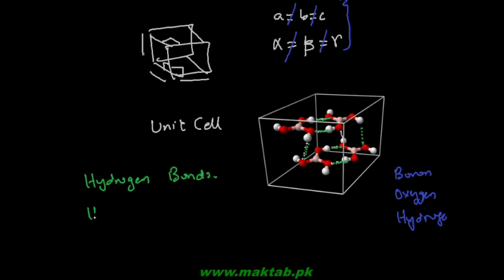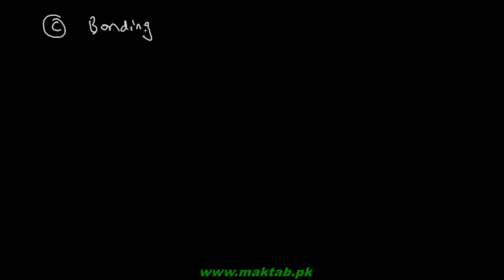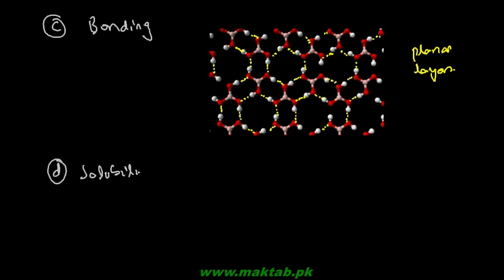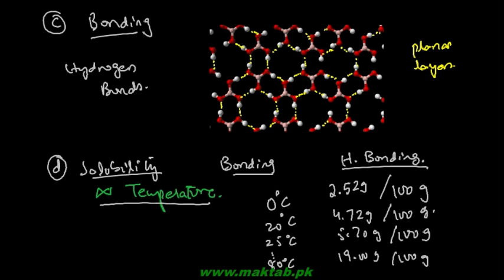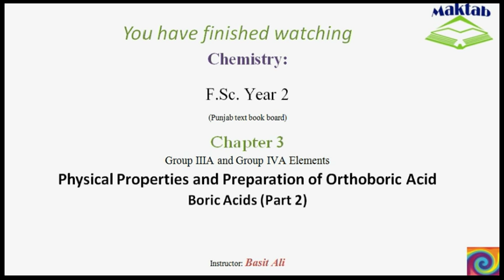FSc Chemistry Book2, CH 3, LEC 8: Physical Properties of Orthoboric Acid – Boric Acids (Part 2)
This video lecture from Group IIIA and Group IVA Elements  (F.Sc. second year Chemistry) covers the physical properties and preparation of orthoboric acid. Orthoboric acid is a crystalline solid with triclinic crystal system. Hydrogen bonding holds the molecules together in the solid structure. Boric acid is partially soluble and its solubility in water increases with temperature. Boric acid can be prepared from colemanite, anhydrous borax or from boron trihalides. Find more e-learning material and educational video lectures in Urdu at maktab.pk. These videos are free to use for promotional and commercial purpose by keeping the credits to Maktab.